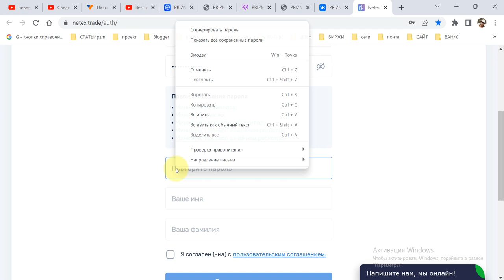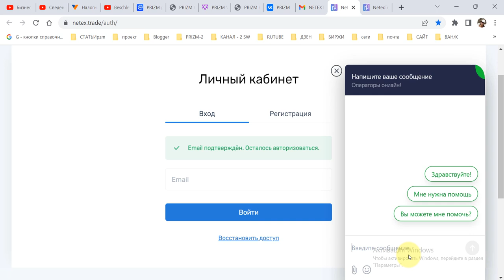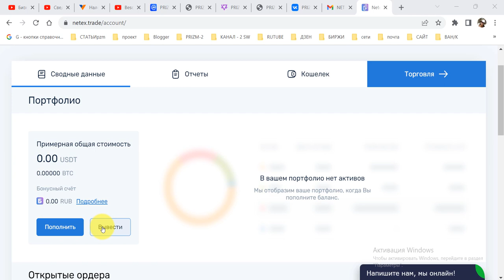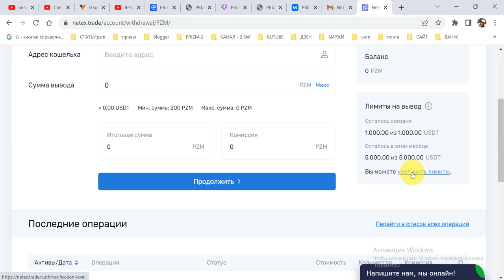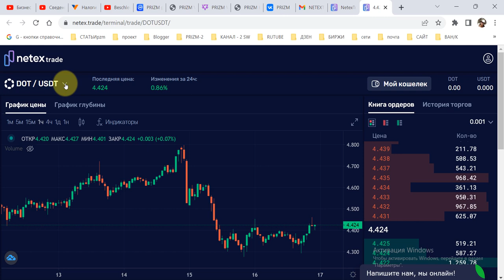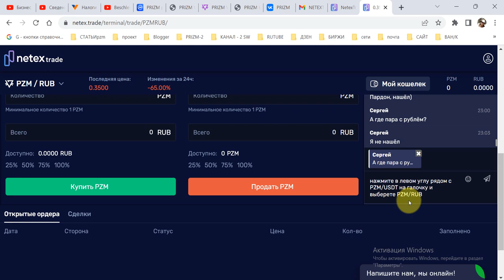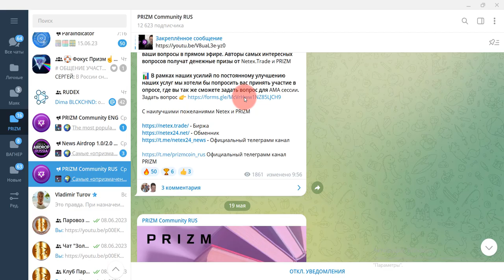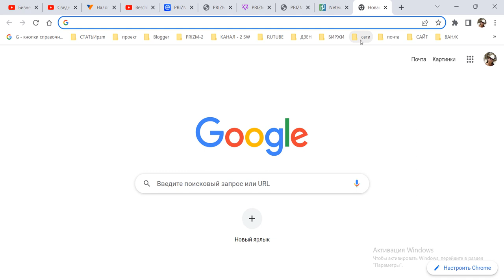Регистрация и обзор биржи Netex Trade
ссылка для регистрации на биржу NETEX Trade
1. ссылка на биржу RUDEX
адрес ГЕНЕЗИСА/address GENESIS= PRIZM-TE8N-B3VM-JJQH-5NYJB
2. ссылка на белорусскую биржу currency.com